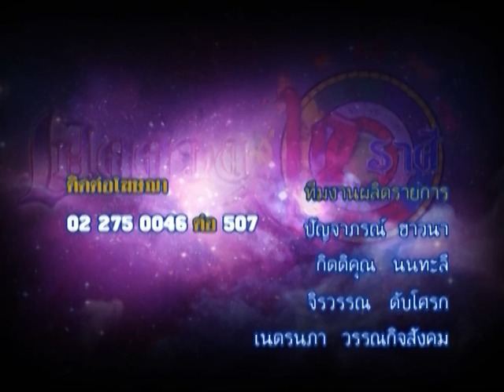รายการเปิดดวง 12 ราศี | 14/07/59 | EP 4/4